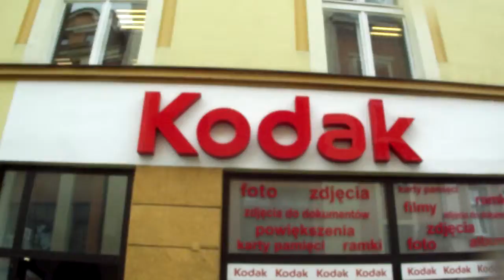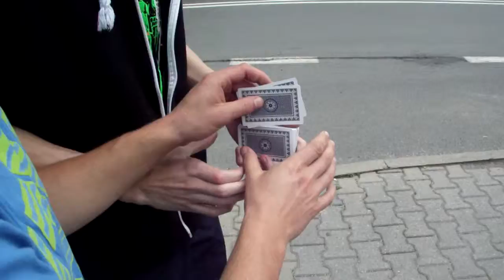10-07-2014 - Jelenia Góra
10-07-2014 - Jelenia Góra